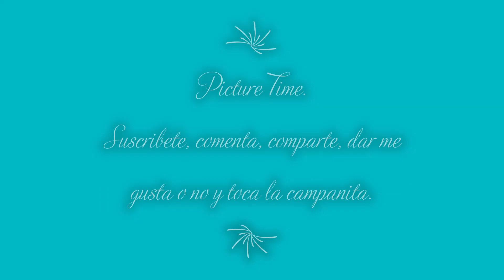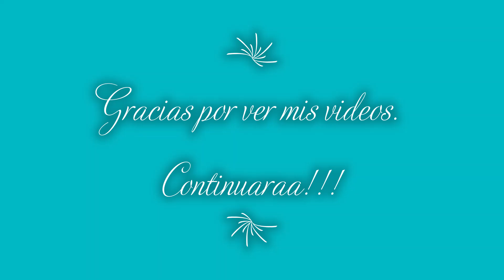Mariachis Originales en vivo en Guadalajara. Mexico Parte # 10.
Este video que se titula: Mariachis Originales en vivo en Guadalajara. Mexico Parte # 10. Este video trata sobre el disfrute, el placer de ver y sentir las trompetas, violine, guitarras y voz de Mariachis verdaderos en pura plaza típica mexicana en la región urbana de Guadalajara Mexico. En esta plaza nosotros disfrutamos de Mariachis, de la cultura mexicana con su diversa gastronomía y sus imnumerables colores, de tragos nunca visto antes por nosotros. Espero como siempre que el video sea de su agrado y que lo disfruten 👍💕😊. Para que youtube me lo recomienda y llegue a más audiencia.👍😊💕.

Celebrando el Cumpleaño de Angel con Ron ( Martí Presidencial).

El Farito Beach, Key Biscayne en Miami Florida ( Viaje a la Playa con la Pupa y su familia).

Fiesta de llegada de la Familia Gonzalez a USA y Cumpleaño # 15 de mi hijo menor. (Parte # 1).